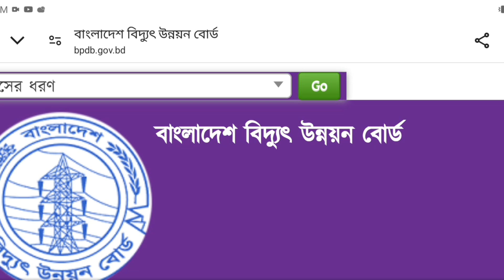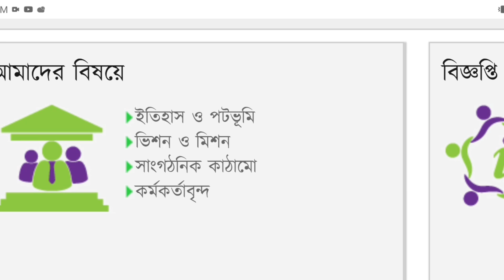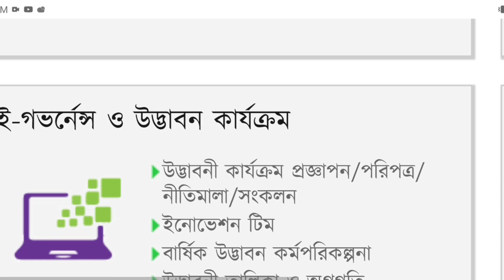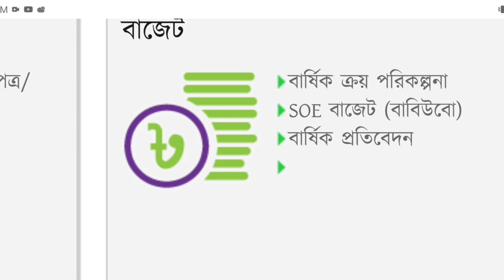বিদ্যুৎ উন্নয়ন বোর্ডের নিরাপত্তা প্রহরী পদের রেজাল্ট কি ঈদের আগে পাবেন?২০২৪।আবডেট